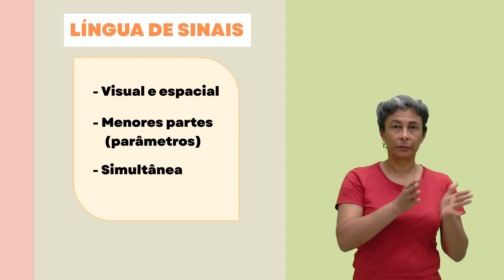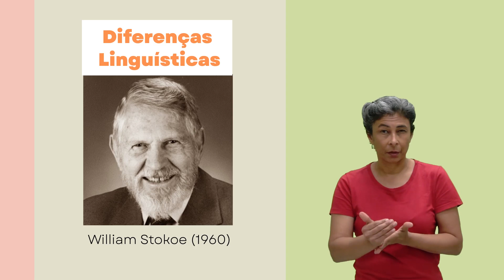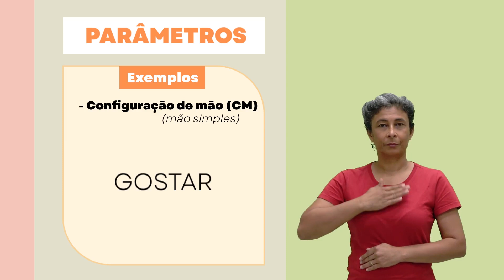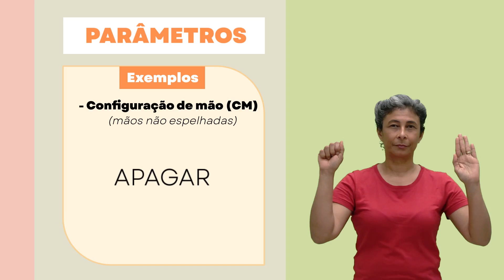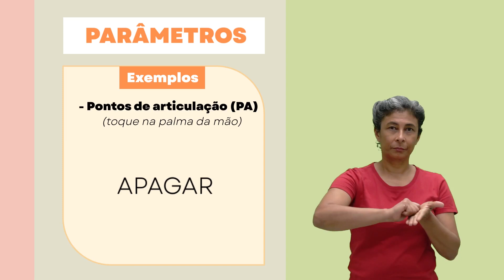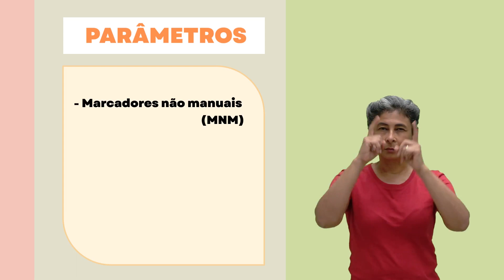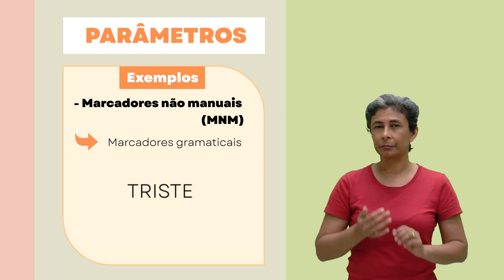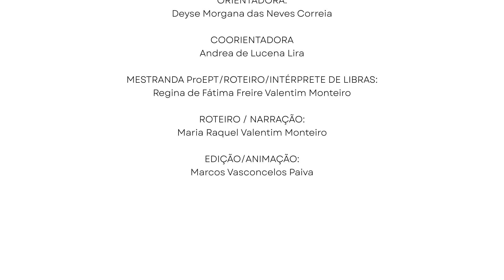AULA 5 - Conhecendo a Língua de Sinais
Material do curso "Acessibilidade Metodológica: Ensino de Química para Estudantes Surdos", abordando o tema "Conhecendo a Língua de Sinais".

CRÉDITOS:

Instituto Federal de Educação, Cultura e Tecnologia da Paraíba - IFPB

Programa de Pós-Graduação em Educação Profissional e Tecnológica – ProfEPT

Curso “Acessibilidade Metodológica: Ensino de Química a Estudantes Surdos”

Deyse Morgana das Neves Correia
Orientadora

Andrea de Lucena Lira
Coorientadora

Regina de Fátima Freire Valentim Monteiro
Mestranda ProEPT/Roteiro/Intérprete de Libras

Maria Raquel Valentim Monteiro
Roteiro / Narração

Marcos Vasconcelos Paiva
Edição

Material vinculado ao Portal EduCAPES.